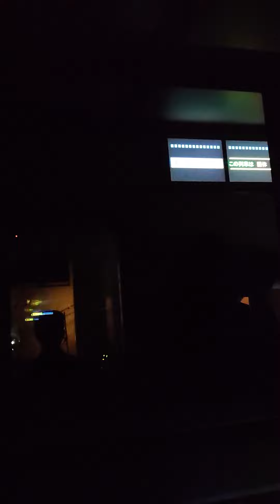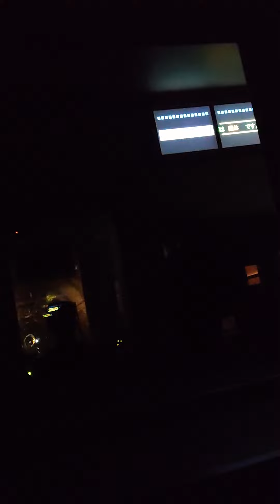ほくほく線大地の芸術祭列車十日町から美佐島までの風景